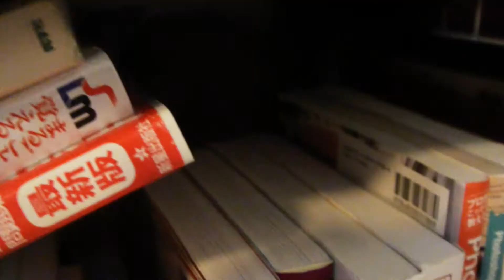Furry Bookworm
Okashi goes to the library to expand her knowledge. The door appears to be closed. She literally hangs in the air!

Als sich Okashi in die Bibliothek begibt um ihr Wissen zu erweitern scheint die Tür verschlossen zu sein. Sie hängt buchstäblich in der Luft!

She's a Ragdoll-Birman Kitty.